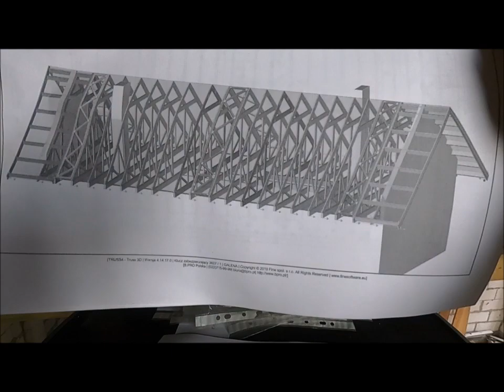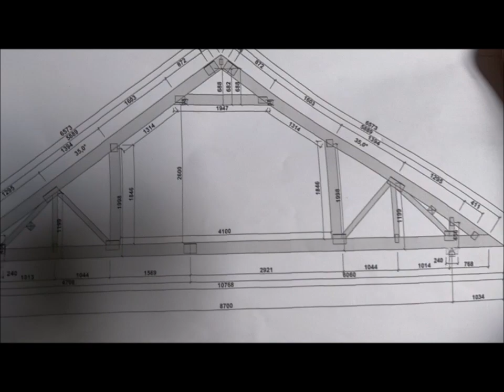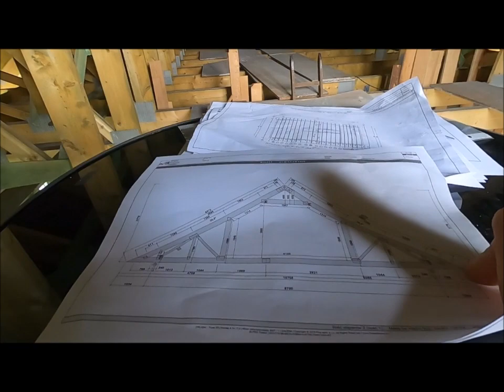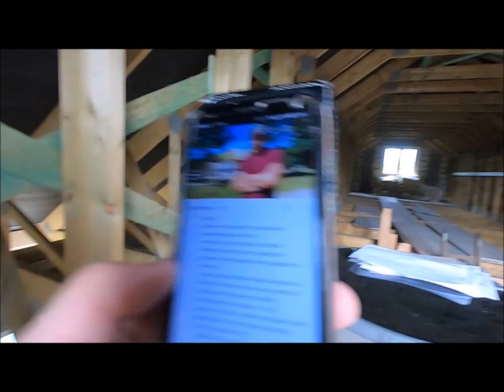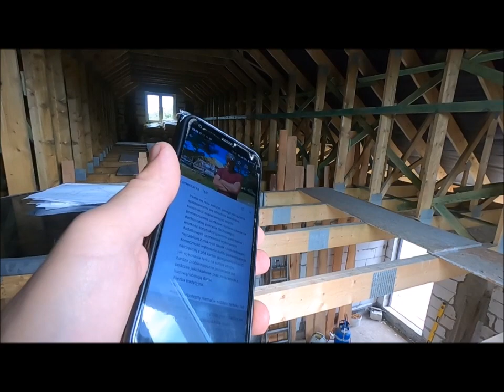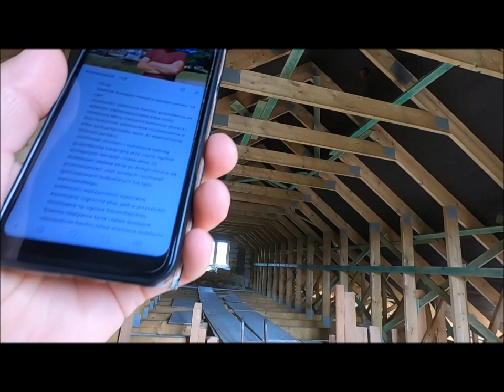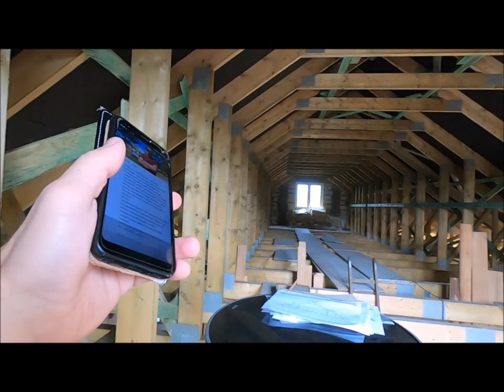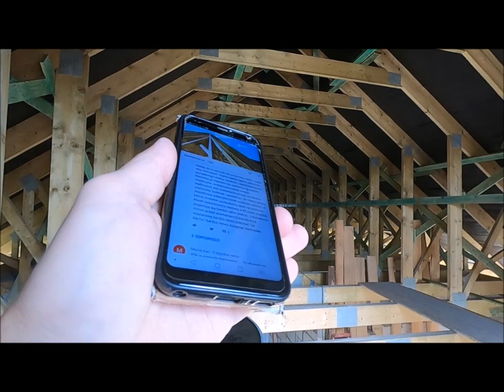Wiązary. Konstrukcja dachu. Konstrukcja wiązarowa poddasza.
Witam
Dziś przedstawię moje przemyślenia na temat konstrukcji wiązarowej poddasza oraz tradycyjnej więźby. Poniżej przedstawiam plusy, minusy obu rozwiązań (opracowanie własne)
Wiązary a więźba tradycyjna:
Wiązary:
Plusy:
szybki montaż ,
dokładność wykonania(jeśli firma robi dokładnie),
lekkość konstrukcji,
zastępują najczęściej strop (!)(bardzo ważna zaleta),
dobre i suche drewno.
Minusy:
problem z transportem (często ponad gabaryt-dodatkowy koszt!),
montaż przy użyciu dźwigu (dochodzi dodatkowy koszt !)(nie ma praktycznie możliwości wykonania metodą gospodarcza samemu),
często długie terminy wykonania wiązarów w fabryce(teraz jest to modne, więc większość "parterówek" ma takie rozwiązanie),
koszt(niestety-ze względu na  dużą popularność tanie  szybkie rozwiązanie zrobiło się relatywnie drogie i trzeba zamawiać z dużym wyprzedzeniem),
ograniczona aranżacja poddasza lub zupełny brak możliwości wykorzystania przestrzeni strychowej,
trzeba od razu założyć, jakiego obciążenia spodziewamy się odnośnie wykonanej konstrukcji wiązarowej(np strych/pomieszczenie użytkowe, ogniwa solarne na dachu,rodzaj pokrycia dachowego),
wiotkość konstrukcji (pomimo zastrzałów i dodatkowych usztywnień wykonanych najczęściej z mokrych desek i /lub bednarek)
konieczność wykonania sufitu podwieszanego, najczęściej z płyt karton gips(podobny koszt jak wykonania tynku na suficie stropu,
bardzo problematyczne poruszanie się podczas jakichkolwiek prac związanych z budową/obsługą domu.
Więźba tradycyjna:
Plusy:
materiał dostępny niemal w każdym tartaku "od ręki",
możliwość wykonania metodą gospodarczą we własnym zakresie(potrzeba kilka osób)
relatywnie łatwy transport(wystarczy dłużyca i bus-możliwość załadowania i rozładowania w kilka osób,przyczepka tanio do wypożyczenia, bliskość tartaku),
możliwość montażu i wykonania metodą gospodarczą tradycyjną przy użyciu ogólnie dostępnych narzędzi i materiałów, co dodatkowo ułatwia strop po którym można się przemieszczać/ użyć prostych rusztowań tymczasowych budowlanych lub typu warszawskiego,
solidność i wytrzymałość wykonanej konstrukcji (ogromny plus, jeśli w przyszłości montujemy np ogniwa fotowoltaiczne),
Drewno relatywnie tanie i łatwo dostępne,
najczęstszej bardzo łatwa aranżacja poddasza i możliwość wykorzystania w pełni przestrzeni strychowej, która powstaje jakoby"przy okazji"
łatwość impregnacji (najczęściej można zamówić od razu w tartaku lub we własnym zakresie)
Minusy:
najczęściej konieczność wykonania stropu (!!!) lub odpowiednie wykonie ścian nośnych, na których wesprą się główne krokwie nośne,
założenia konstrukcyjne budynku umożliwiające oparcie głównych krokwi nośnych,
możliwość "skręcania się" i wichrowania drewna podczas schnięcia .

Myślę, że to jeszcze nie wszystkie zalety i wady obu rozwiązań. Każde będzie leprze odnośnie pożądanego efektu, estetyki i zapotrzebowania. Niemniej ja stawiam na sprawdzoną więźbę tradycyjna. dodatkową zaleta więźby tradycyjnej jest posiadanie stropu, co bardzo usztywnia budynek i powoduje, ze mamy jakoby dodatkowe zabezpieczenie podczas sytuacji, w której zostanie uszkodzony dach np podczas klęski żywiołowej(a niestety w Pl coraz częściej pojawiają się bardzo silne wiatry).  I dodatkowo chroni przed włamaniem(!)-konstrukcje wiązarową bardzo łatwo pokonać "od dachu"-bardzo łatwo ściągnąć dachówek i silnym kopniakiem rozwalić sufit z karton gipsu-okraść i wyjść drzwiami tarasowymi...
odnośnie kosztów to jak zestawimy tradycyjny strop i więźbę ,a wiązary o podwyższonej wytrzymałości, to możne się okazać ze koszty są bardzo podobne(!).
Pozdrawiam